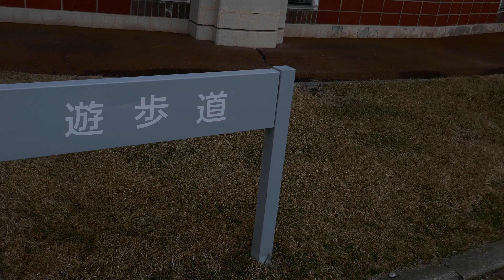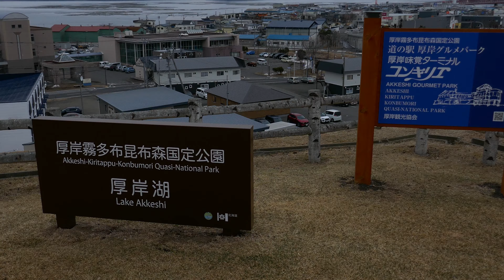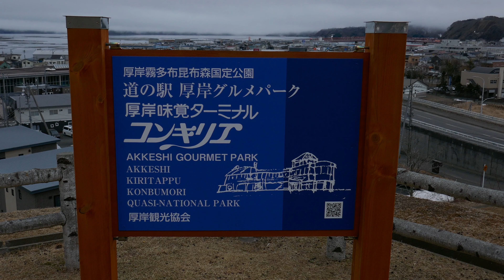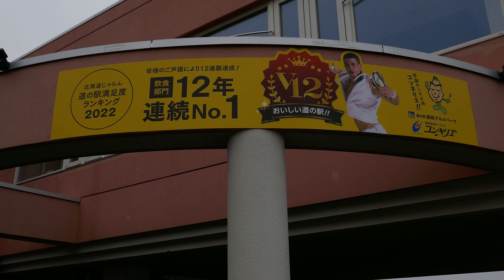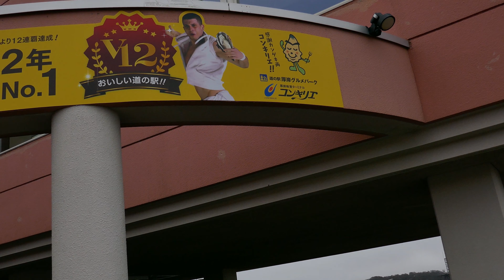ロス、セニョーレス、デル、タンゴ#8-W-★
曲目　　BAHIA BLANCA     地名

読み　　バイア、ブランカ

録音　　1967年　　喫茶サンテルモさんより音源提供

カルロス、ディ、サルリ作曲、1957年に故郷のバイア、ブランカを
偲んで作られました。この当時、すでに病気に悩まされて
おり、死を覚悟して作曲したこのタンゴは彼の代表作と
云われます。その後、1960年1月12日に亡くなっております。

演奏者　カルロス、ディ、サルリ　　再アップ

録音　　1958年

1956年に、ディ、サルリ一人を残して、歌手2人も含めて全員が
脱退して、同じようなスタイルの楽団を結成しました。
それが、ロス、セニョーレス、デル、タンゴ、
デイ、サルリが、亡くなるまで2つの同じスタイルの楽団が
ブエノスアイレスに有ったと云う事です。編曲も同じ…
どちらが好みか?  やはり、ディ、サルリの方が深みが有るような
気がして、こちらに軍配を上げます。元々、ディ、サルリが
デビューした時は、6人編成で当時はこれが標準でした。
スタイルも、違います。下記参照…